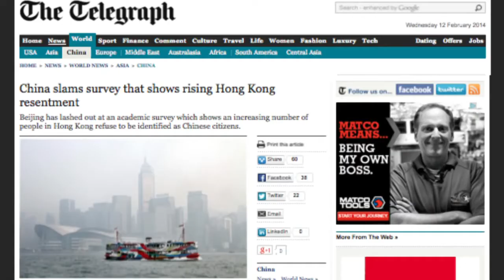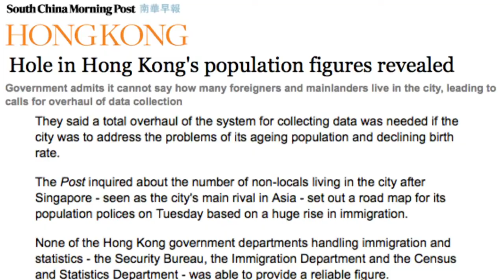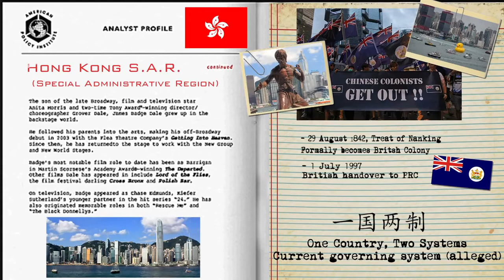China - horrible truth - Is Hong Kong the Next Tibet China Uncensored 720p Full HD